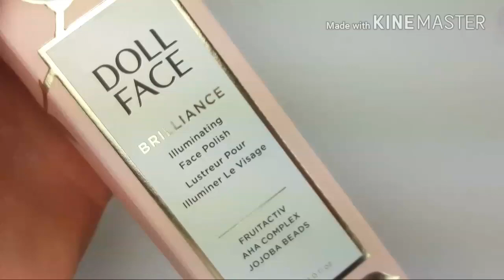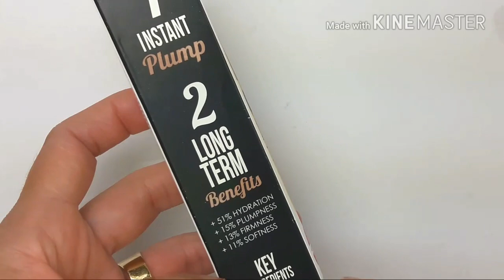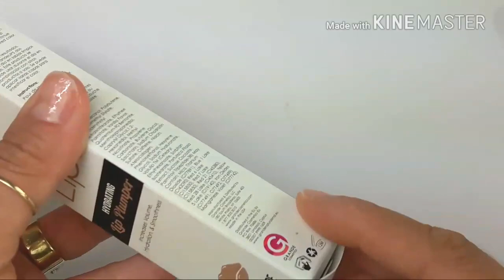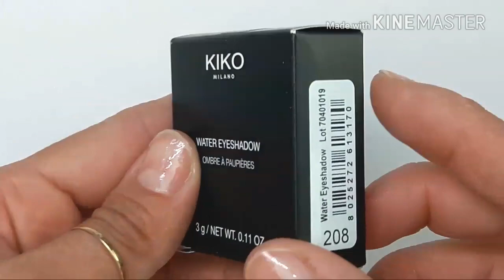New cositas que me envio octoly gratis / doll face kiko milano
Hola amiguitas Muchísimas gracias por estar aquí en este nuevo videos los agradezco muchísimo.  por aquí les estare dejando los links de los productos que les estue mostrando  en este video😍😘

Kiko Milano sombras para ojos.

Grandelips.